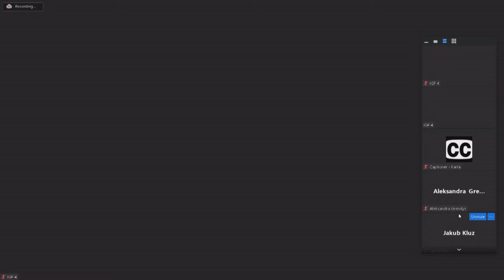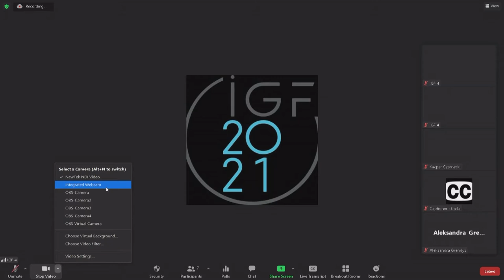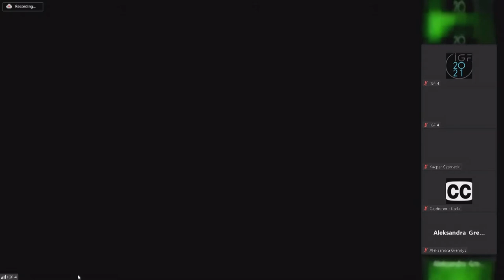IFG 2021 - Day 0 - Conference Room 4 - Social and ethic perspectives of using of Artificial...